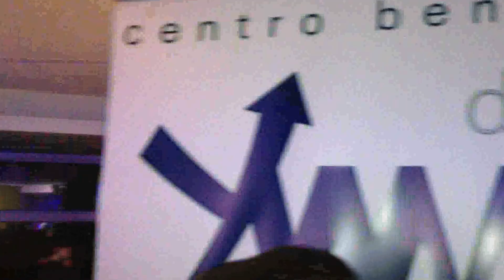Evento BB 16 febbraio 2013 YWW Day SPA - 4.avi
Evento presso la discoteca BB di Grottammare il 16 febbraio 2013 supervisione YWW consulting. Esecuzione make up e hair area disco